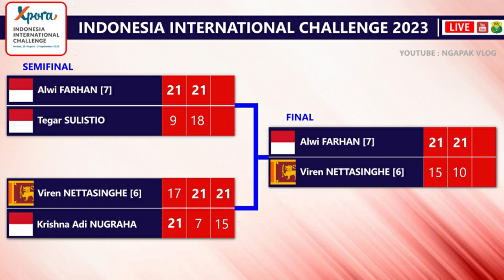Hasil Final Indonesia International Challenge 2023. Alwi Farhan Juara..!!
Hasil Final Badminton Xpora Indonesia International Challenge 2023. Alwi Farhan Juara Tunggal Putra, Berry Angriawan/Rian Agung Saputro Juara Ganda Putra, & Jesita Putri Miantoro/Febi Setianingrum Juara Ganda Putri Live Youtube Badminton Indonesia